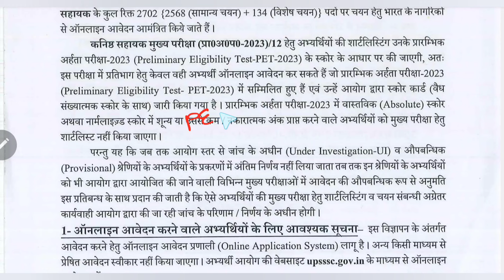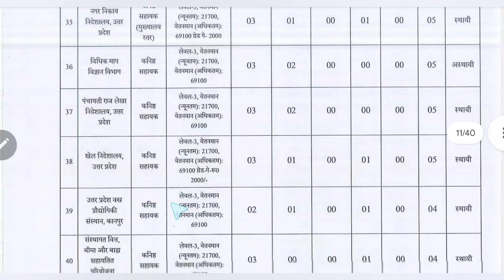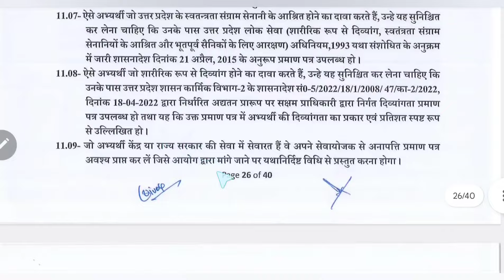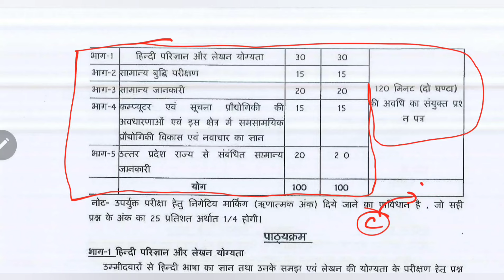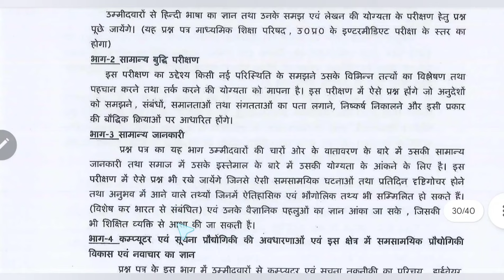upsssc Junior assistant 2024 new vacancy ccc,form,pet exam date eligibility ? 2702 posts cutoff ?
Upsssc junior assistant 2702 posts complete online classes best coaching course selection material live Recorded batch best test series by Gyan sir study for civil services.
Gyan sir education App me milega ye course .